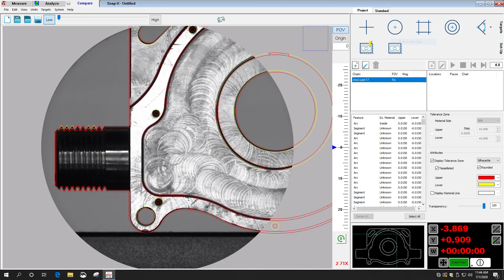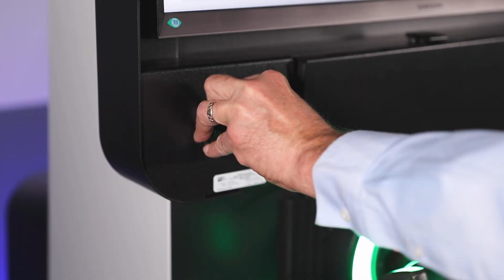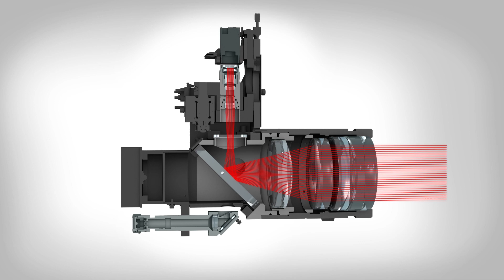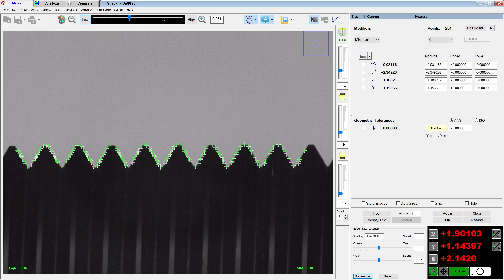OGP c-vision Product Explainer Video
c-vision™ Video Contour Projectors® from OGP combine the speed and accuracy of a video measurement system, with the rugged capacity of an optical comparator - creating the world’s best shop-floor measuring system for 2D measurement.

With 60% more magnification range than a standard comparator, users can accurately measure features up to 4-inches without refocusing the worktable, while still measuring fine details on parts.

c-vision benchtop and floor models are built for large, heavy parts with a load capacity up to 250 lbs.

c-vision systems come equipped with impressive capabilities such as a durable build, large screens for measurement versatility, innovative optics, long service life, and more, making it the perfect option for contour projection needs.